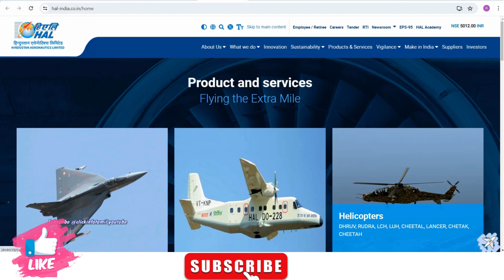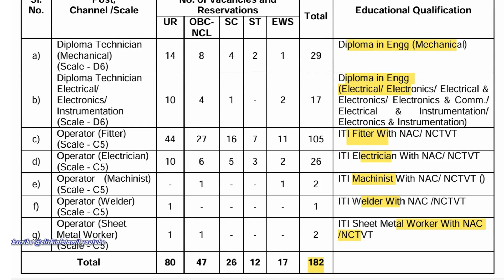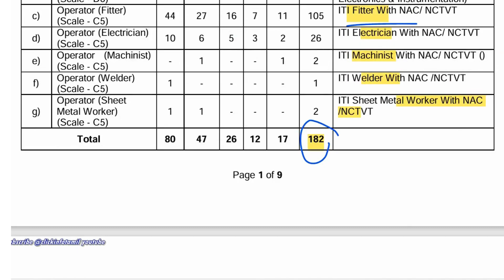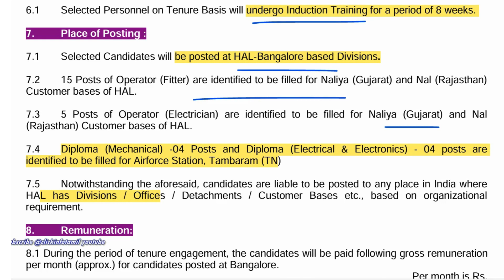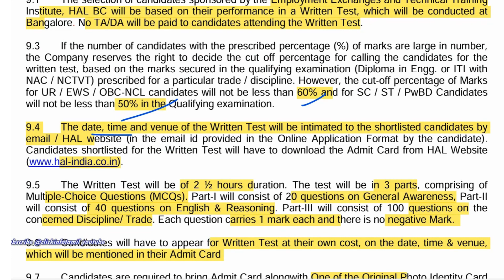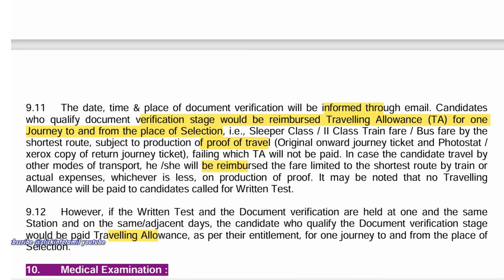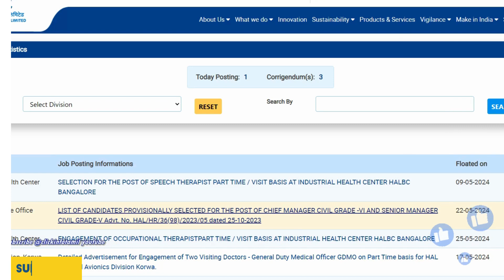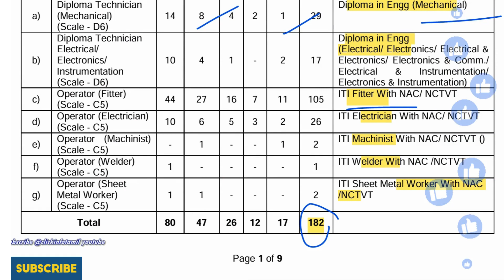HAL Diploma Technician & Operator Job Vacancy😱hal new vacancy 2024 🔥HAL Latest Job I Chennai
SBI CBO,RBI GRADE B,RBI Assistant,LIC AAO,NEET 2024,JEE Mains 2024,
JEE Advanced 2024,IBPS PO 2024,IBPS Clerk 2024,IBPS RRB 2024,IBPS SO 2024
CUET PG 2024,CAT Exam 2024,AFCAT Exam 2024
UPSC NDA 2024,UPSC CDS 2024,UPSC IAS Exam 2024,TNPSC Group 4 2024,TNPSC Group 2 2024,KVS Recruitment 2024,NVS Recruitment 2024,
UGC NET 2024,CSIR NET 2024,NEET Exam 2024,Govt. Exams,
SSC,Banking,JAIIB CAIIB,Defence,Railway,State Exam,State PSC,Teaching,
CSIR NET,UGC NET,AE JE Exam,State Board,Judiciary,UPSC,Entrance Exams,GATE
JEE,LAW,MBA,CUET,IIT JAM,NEET UG,
Company Secretary (CS),
hal recruitment 2024 tami
hal recruitment 2024 how to apply
hal recruitment 2023
hal recruitment tamil
hal recruitment 2023 how to apply
hal recruitment 2024 diploma technician
hal recruitment 2024 form fill up
hal recruitment 2023 form fill up
hal recruitment 2024 in kannada
hal recruitment 2024 tamil
hal recent news tamil
hal recruitment 2024 telugu
hal recruitment 2023 kannada
hal recruitment 2021
hal form fill up tamil
hal reference number 2024
hal diploma technician
hal koraput recruitment 2024 apply online
hal apply online tamil
hal reasoning questions
hal exam preparation tamil
hal mechanical engineering question paper
how to get hal reference number
discipline related questions
hal diploma technician form fill up
how to apply hal recruitment 2024
hal diploma technician how to apply